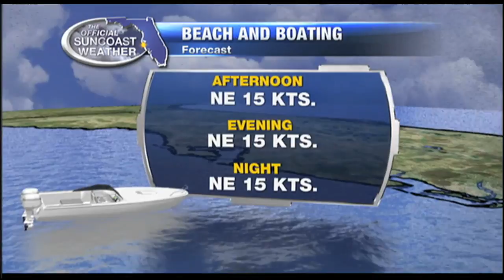The Official Suncoast Forecast - Noon April 18, 2016